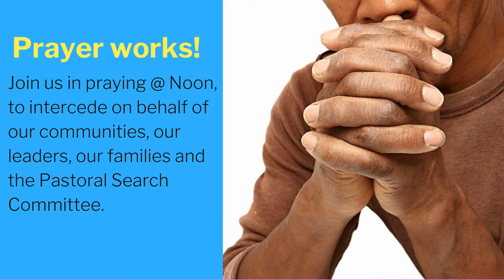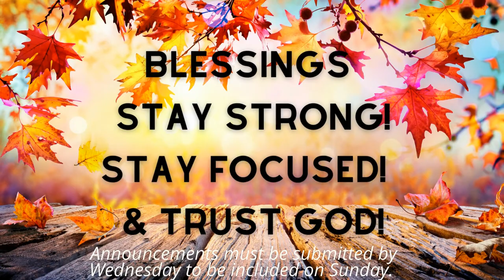BCMBC Announcements, 10.17.21